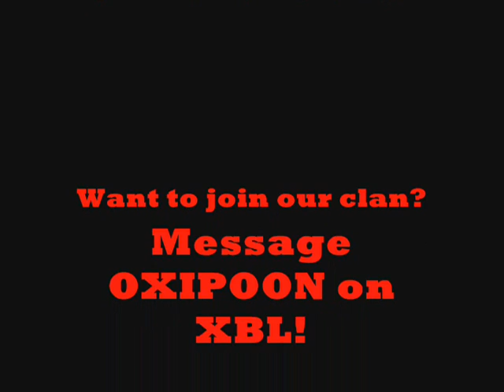Mini Friendtage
A Few Clips of me and my friends playing Halo 3